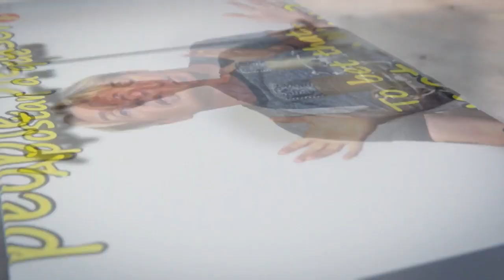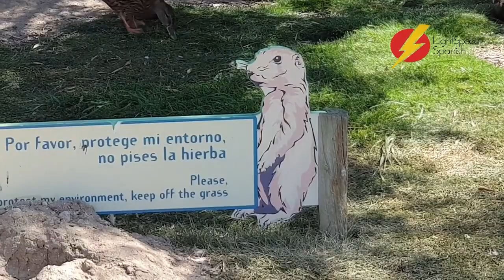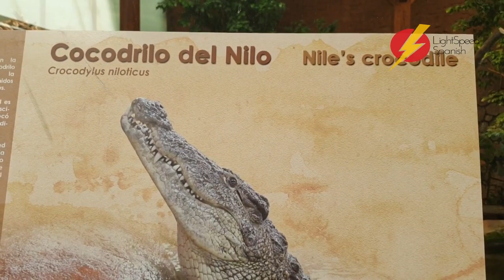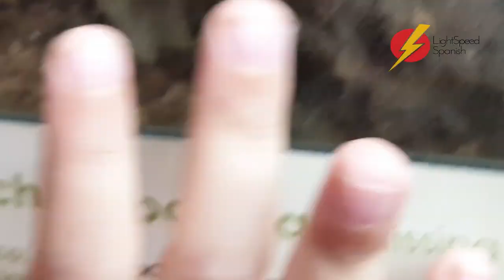En Faunia, Madrid Gordon's Diaries LightSpeed Spanish